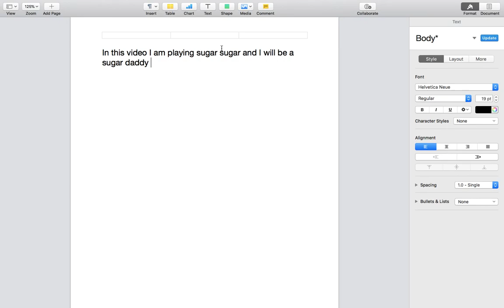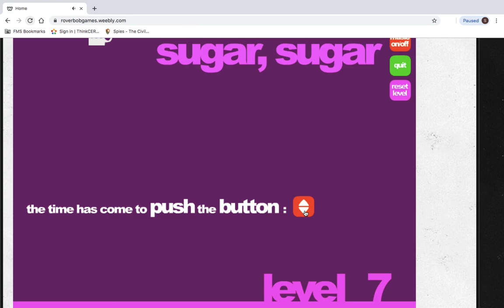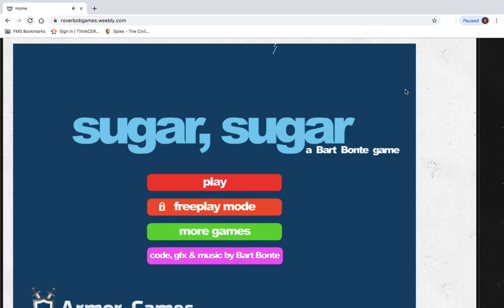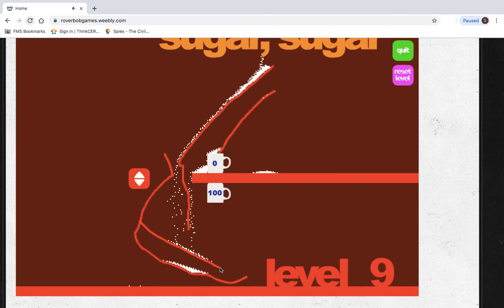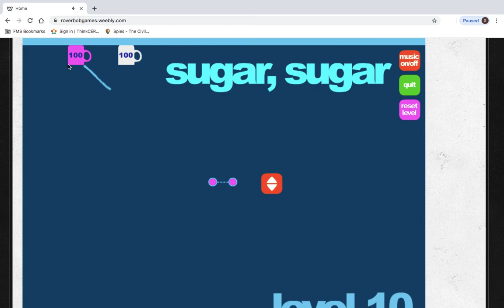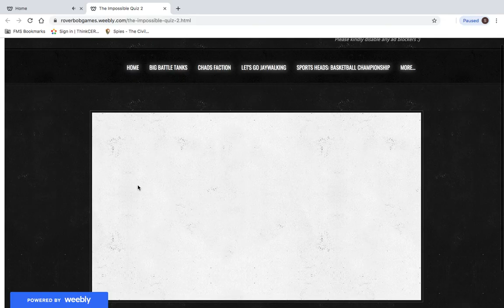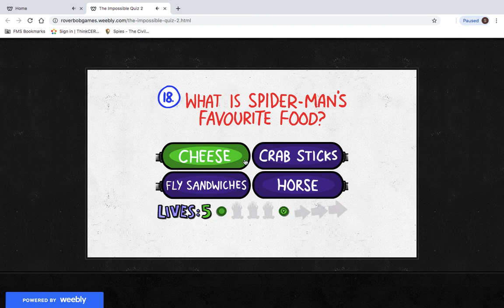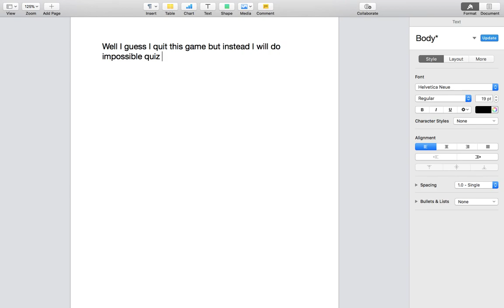sugar dumb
i played two games in this but this video is way to long